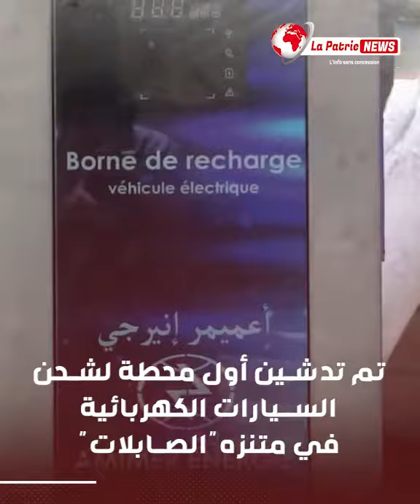أو محطة شحن كهربائية مخصصة للسيارات بالصابلات🚗🔌..شاهد التفاصيبل😍